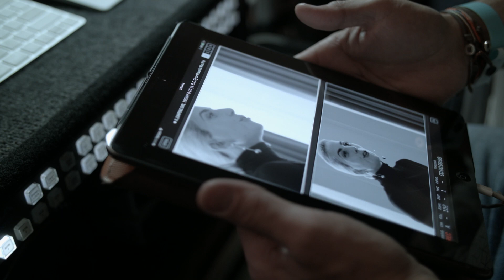Tiffany & Co. — Behind the Scenes with Lady Gaga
Join us as we go behind the scenes with Lady Gaga—the star of our new spring campaign. As fiercely feminine as the new Tiffany HardWear collection, Lady Gaga captures the creative spirit of New York City.